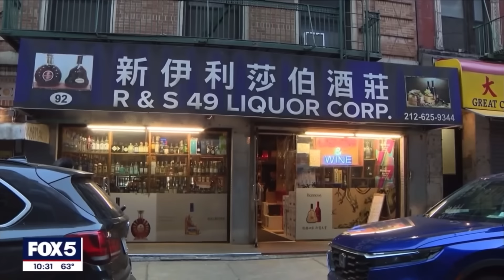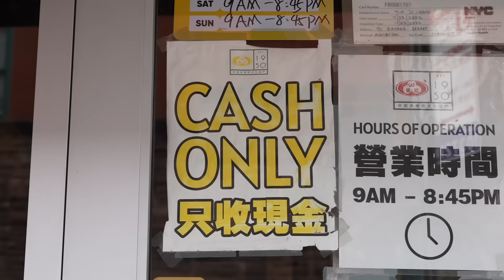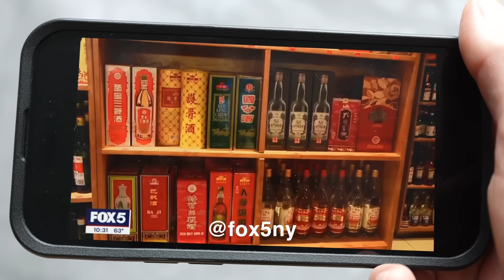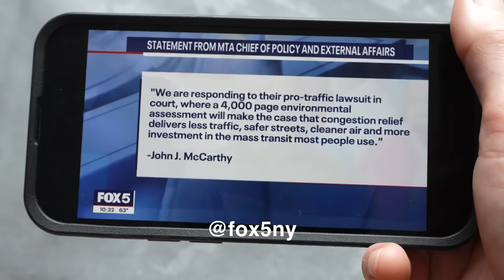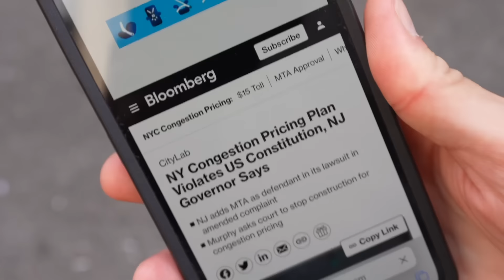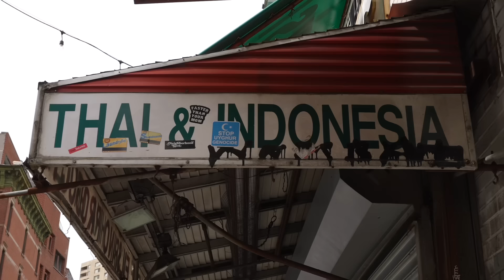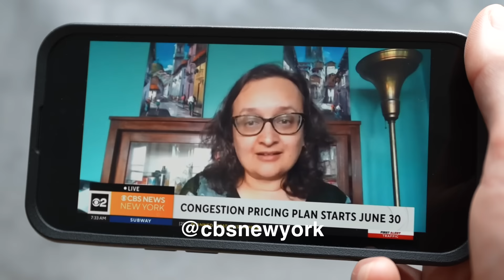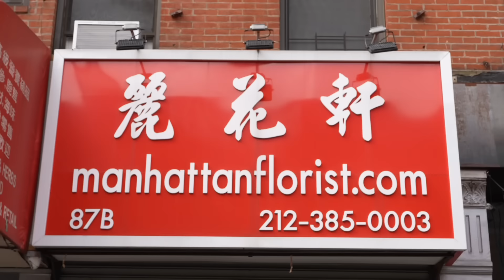NYC is Forcing Companies To Close… On Purpose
NYC is now forcing businesses to close or pay higher prices just for existing in certain parts of Manhattan. Is this Fair?

Alcove Pacino - Jobii // Basement Racks - Dusty Decks